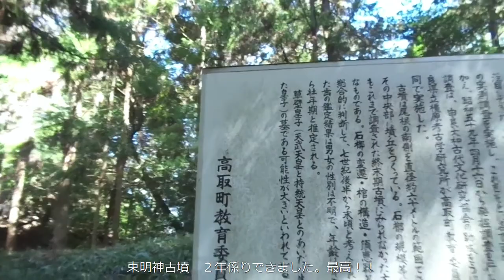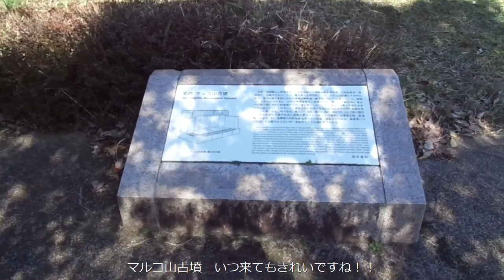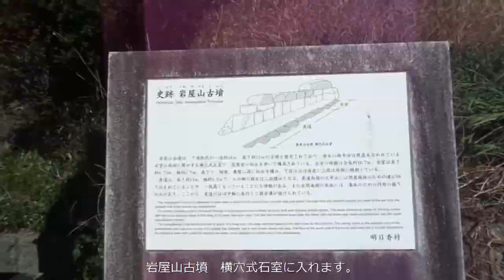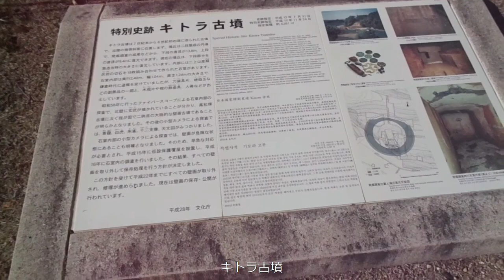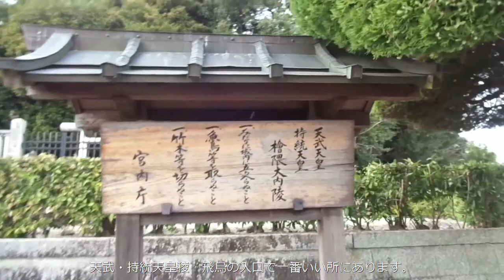（飛鳥時代の古墳）明日香村の古墳は建国期の 天皇や有力者が多く埋葬されているようです。おまちください、このあと９カ所UPします。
（飛鳥時代の古墳）明日香村の古墳は建国期の　天皇や有力者が多く埋葬されているようです。（岡宮天皇陵）→束明神古墳→マルコ山古墳→岩屋山古墳→ 牽牛子塚古墳（けんごしづかこふん）キトラ古墳→キトラ古墳展望台→文武天皇陵→（高松塚古墳）→（中尾山古墳）→天武・持統天皇陵→（都塚古墳）→（石舞台古墳）→（欽明天皇陵）→・・（）はこの中に動画無し